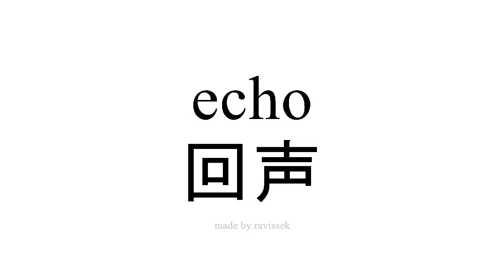学习西班牙语 回声